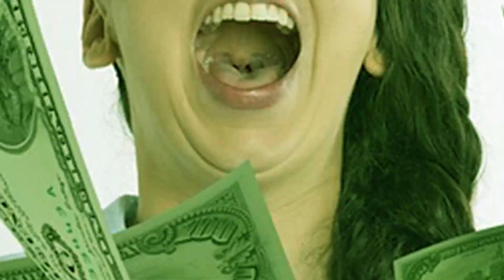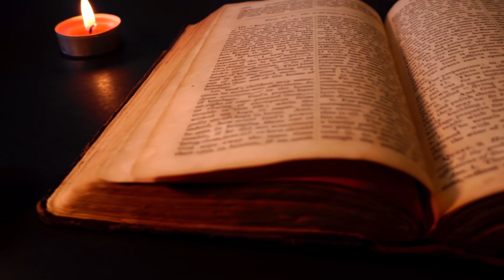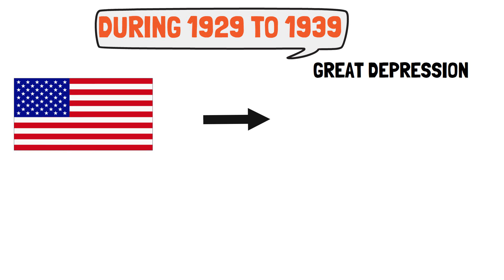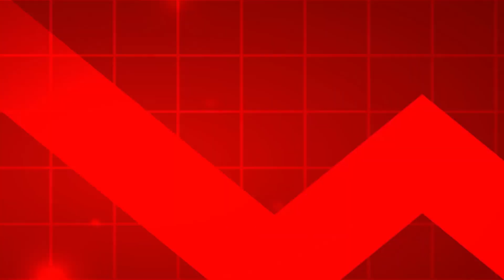HOW VENEZUELA BECAME SO POOR | Why Venezuela's Economy Collapsed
Why Venezuela’s economy has fallen so much? HOW VENEZUELA BECAME SO POOR  Why Venezuela's Economy Collapsed ?
In this video we have described how Venezuela became so poor and why Venezuela’s economy collapsed with deep research. We already know oil country mean lot of money then how Venezuela became so poor and why Venezuela’s economy collapsed? Once upon a time Venezuela was 04th richest country in the world like United Emirates, Saudi then today how Venezuela became poor? In spite of being the richest country once today people are having food from dustbin. Girls are selling their body for spending their day. I think this is the worst thing ever happen in this planet but the question is how Venezuela became so poor and why so Venezuela’s economy collapsed? Without doctors new born babies are dying today. Out of 2.8Crore 70lakh people has been shifted to others country like Brazil, Colombia, Mexico as a refugee. In all over the world whatever oil are reserved out it 18% oil we get from Venezuela which is 304 billion barrel. But having a large amount of oil reserved how Venezuela became so poor and why Venezuela’s economy collapsed? Today people are having money but still they are not getting food. People’s condition in Venezuela like winning a one crore lottery as they got the commercial oil. Once price surged and fall and this how Venezuela became poor and Venezuela’s economy got collapsed. Actually before becoming an oil country agriculture, fishing, forestry was the main resources for their economy. Since they discovered oil from that real problem has been started. Because once people got the oil money they all started to shift in the city and started to spend money on luxury stuff like imported car and this also one of the big reason of becoming so poor. During 1929 to 1939 America was facing the great depression stock market was crashed 87% global economy fell by negative 27% that time Venezuela was enjoying global weak economy by importing groceries, medicines. But once all these was over Venezuela started to became poor and finally it’s economy collapsed.

Video and Image used by

Image by redgreystock on Freepik
Image by storyset on Freepik
Image by katemangostar on Freepik
Image by vectorpouch on Freepik
Image by macrovector_official on Freepik
Video by CityXcape
Video by SAMAR LAYEK
Video by Pat Whelen
Photo by Andrea Piacquadio
Video by Attila Pergel

If you are or represent the copyright owner of materials used in this video and have a problem with the use of said material, please contact us via our email on the "about" page on our channel.